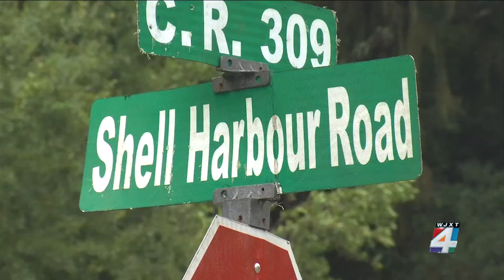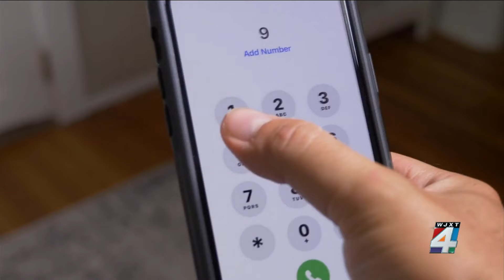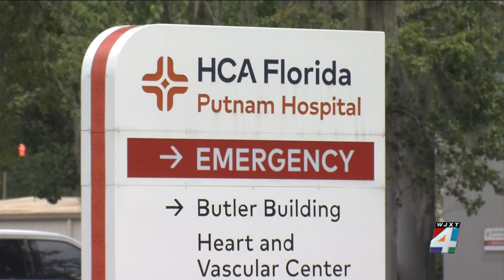911 calls, bodycam footage provide more context into deputy-involved shooting in Putnam County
Newly released bodycam footage and 911 calls from The Putnam County Sheriff’s Office show details into the deputy-involved shooting that killed a man in Satsuma on Saturday.